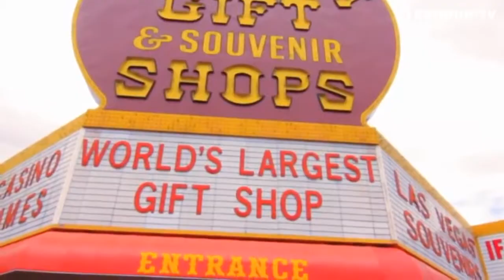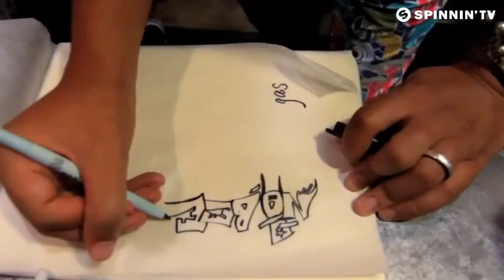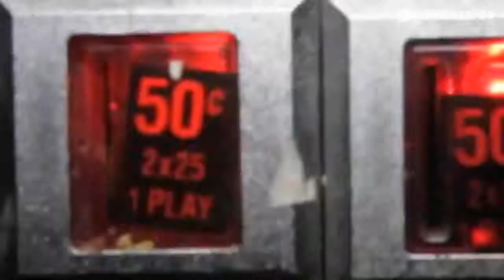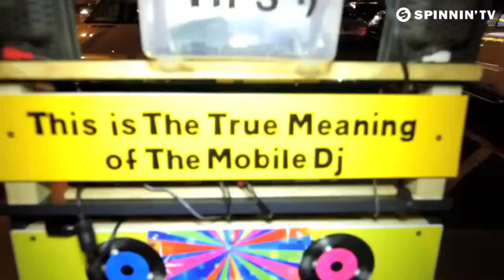Afrojack & Steve Aoki feat. Miss Palmer - No Beef [official video 2011]